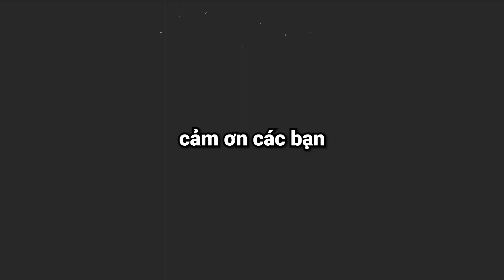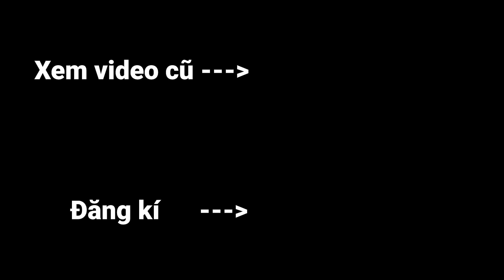Minecraft, Nhưng Máu Nhân Đôi Liên Tục Nếu Giết Quái Vật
Hôm nay Zeros và HuyNoob mỗi khi giết bất kì con quái vật nào trong Minecraft thì máu tụi mình sẽ được nhân đôi... Liệu mình có đạt được 1 Triệu Máu trong Minecraft? Các bạn hãy cùng xem đến hết video.

Kênh 2: @OopsZeros3
Kênh 3: @EpTeam.

Tụi mình sẽ chơi Minecraft ở phiên bản 1.16 và thử thách lần này mình sẽ Thử Thách Minecraft Nhưng Máu Nhân Đôi Liên Tục Nếu Giết Quái Vật. Video dựa vào ý tưởng Video dựa vào ý tưởng Minecraft Sở Hữu Vật Phẩm Siêu Mạnh/ Siêu Vip. Hy vọng các bạn thích video này :)